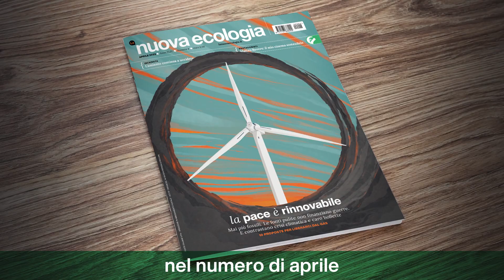La Nuova Ecologia, il numero di aprile 2022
La pace è rinnovabile. Le fonti pulite non finanziano guerre. E contrastano crisi climatica e caro bollette. Sul mensile anche un’inchiesta sull’amianto che in Italia continua a uccidere, a 30 anni dalla sua messa al bando; intervista a Matteo Rovere, regista della serie tv sostenibile Romulus; speciale focus sull’acqua, tema al centro anche della campagna Unfakenews

Credits
Art director: @Emiliano Rapiti
Animazioni: Daniele Echo Spigola
Illustrazione: Simone Rotella
Voice over: Giulia Assogna